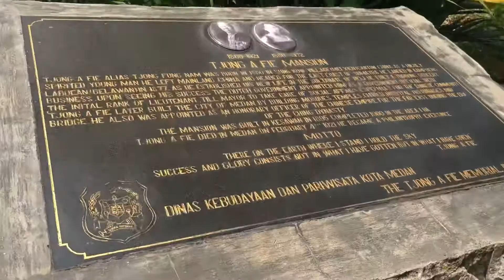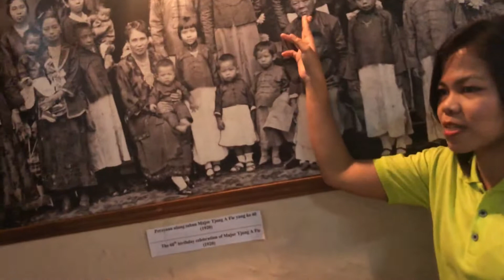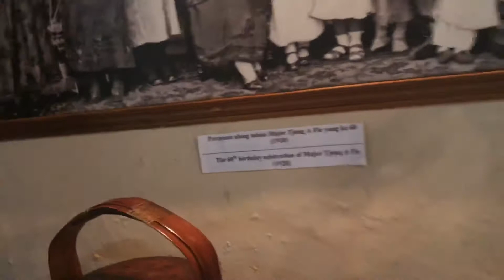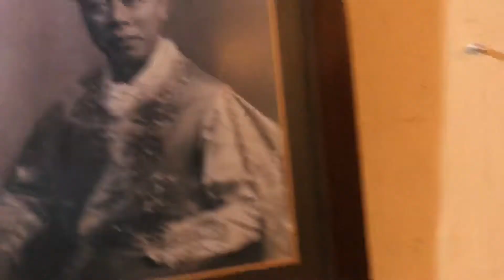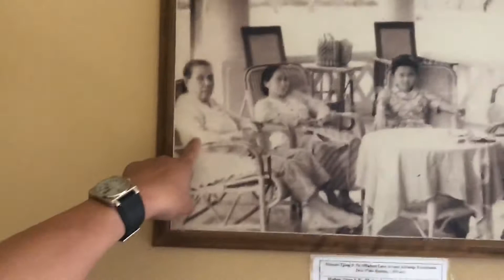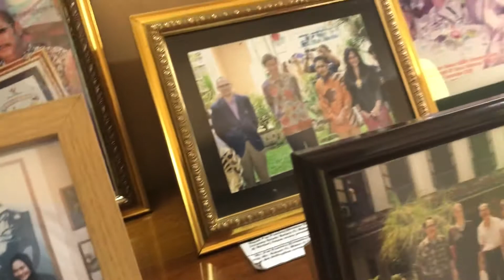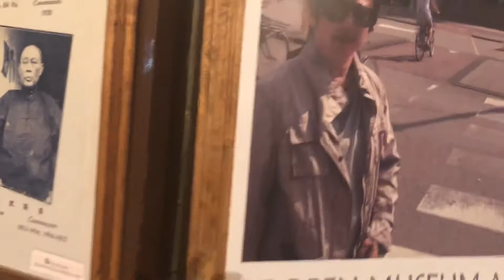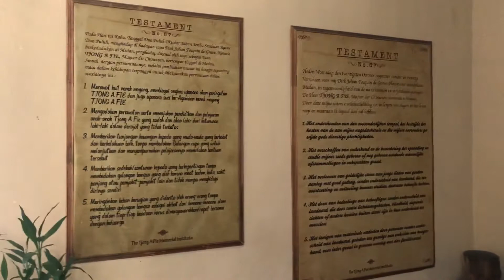Rumah Tjong A Fie di Medan adventure iwan pandji